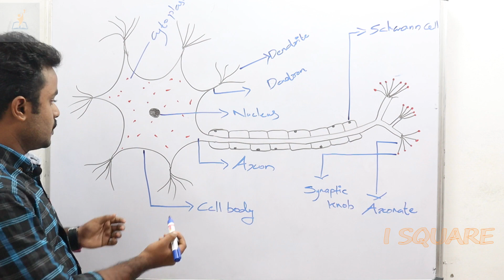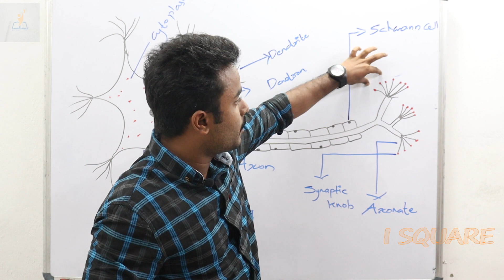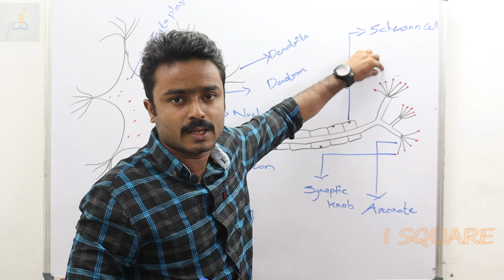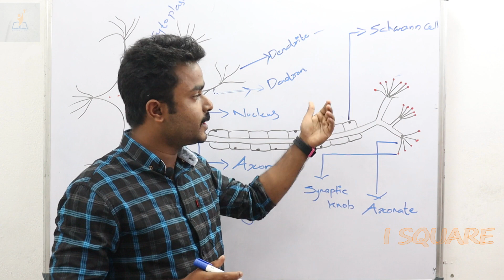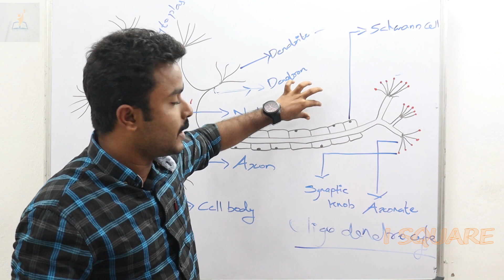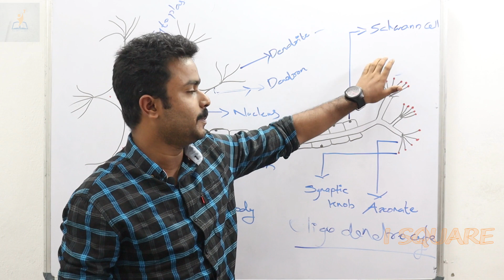sslc biology |nervous system|essay question|previous year question| structure of nueron|easy learn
class on nervous system by
mr.Ben Babu